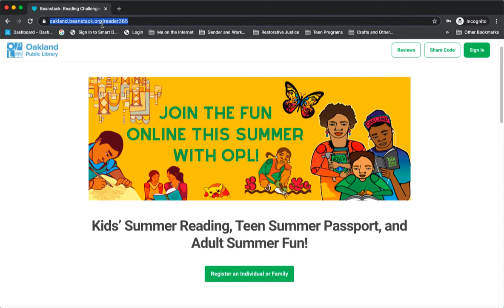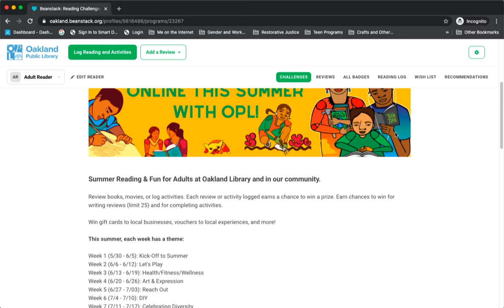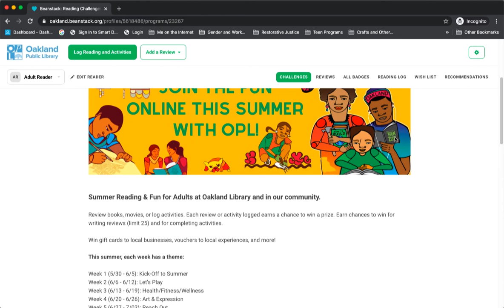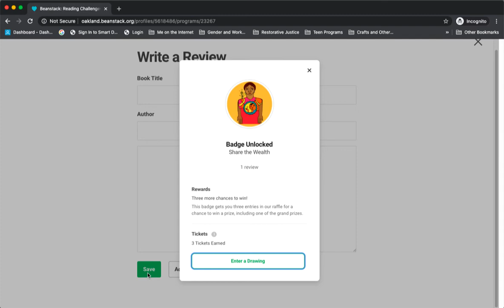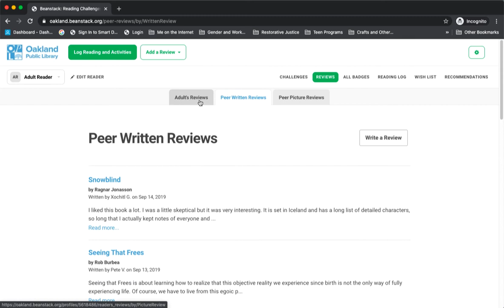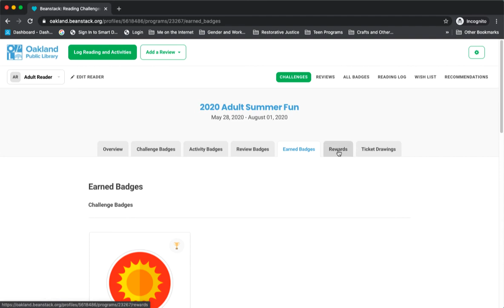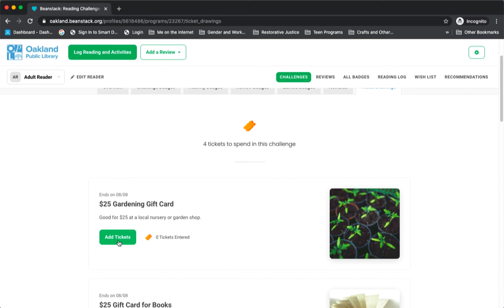OPLSummer - How to Play the Adult Summer Reading Program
This how-to video shows adults how to register for the OPL Adults Summer Reading Program and takes you through the steps to record your reading progress.